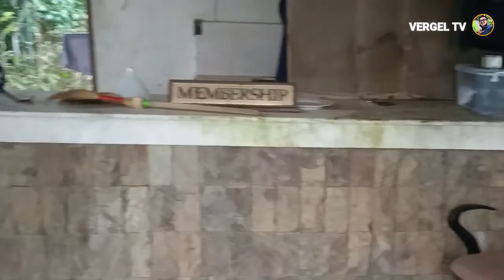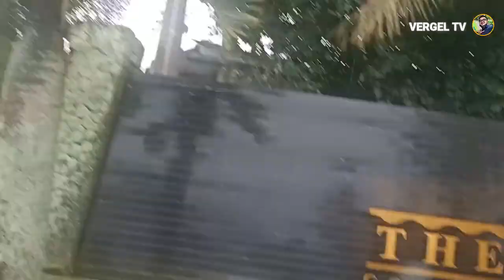CABAG CAVE EP.01 - NAKAKATAKOT PUMASOK SA LOOB NG KWEBA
BAG CAVE- SILANG CAVITE
CYCLING + TREKKING + SWIMMING + BAT SIGHTINGS